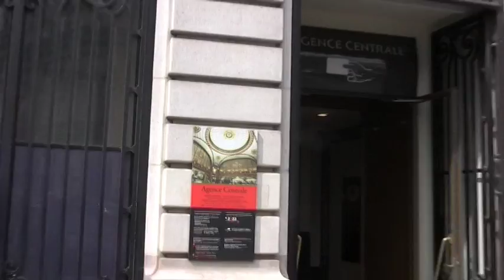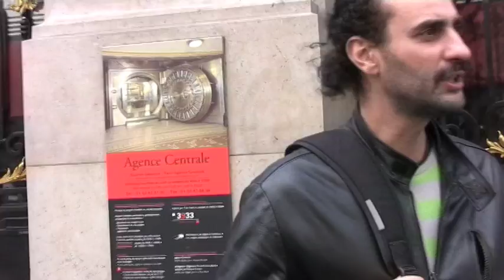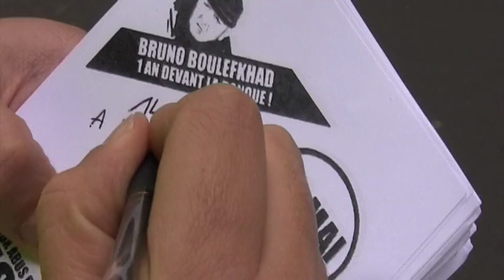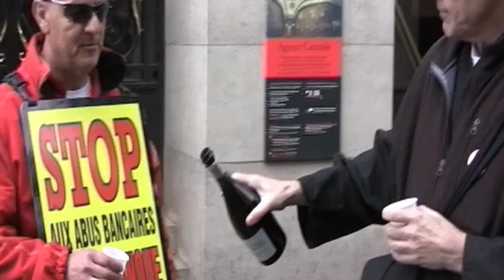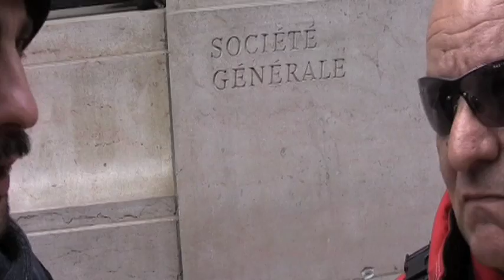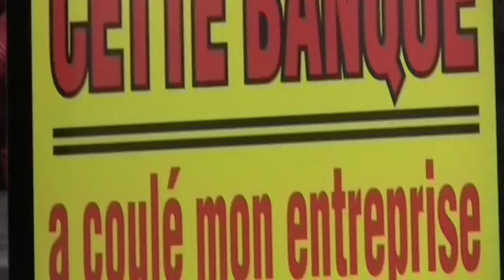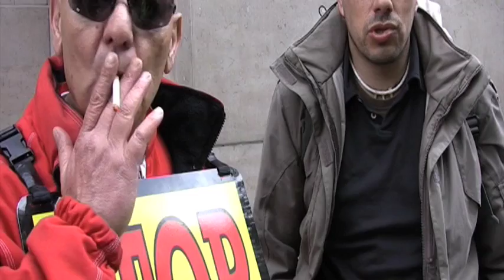Bruno Boulefkhad face à l'une des têtes de la bête " la banque"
STOP AUX ABUS BANQUAIRES